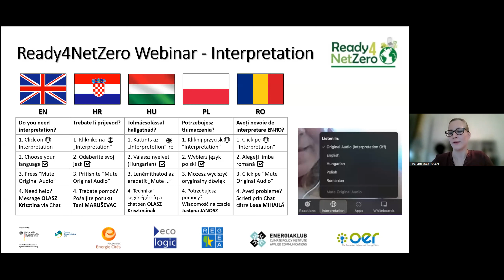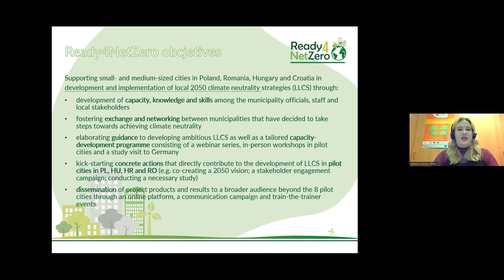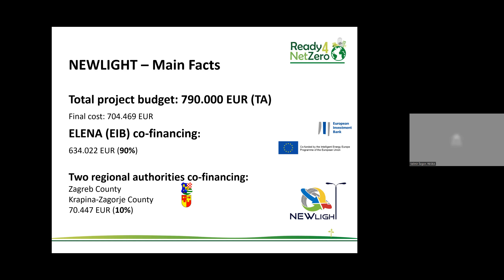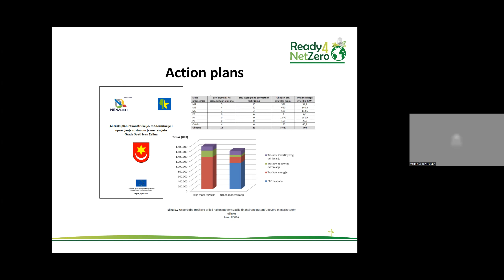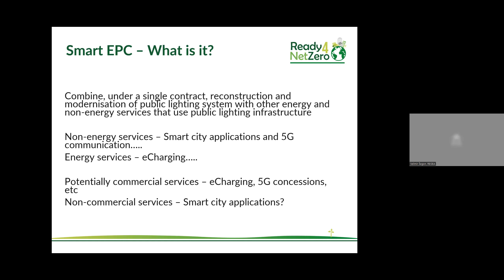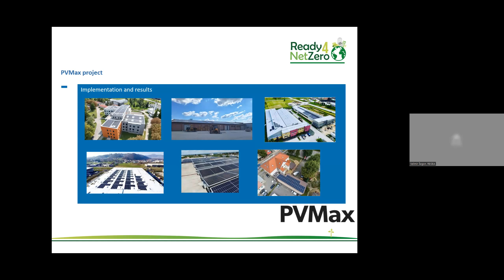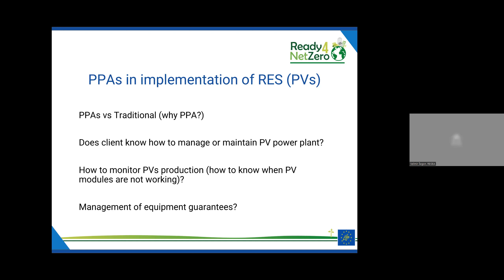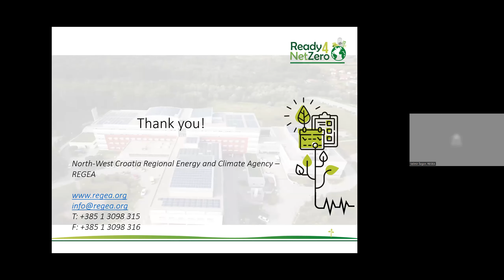Financing climate transition | Ready4NetZero #2 webinar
This second Ready4NetZero webinar from a capacity building series, organized on 21st of November, 2023, hosted ca. 50 participants